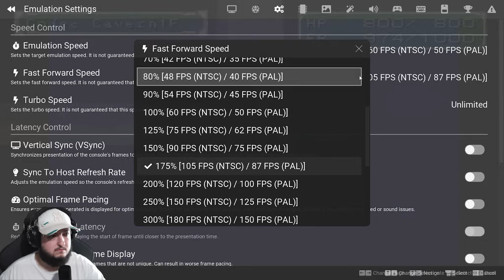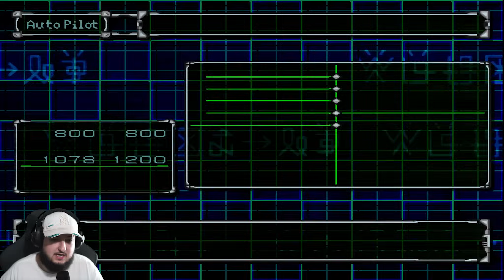DIGIMON WORLD 2 MOD ALTERNATIVE: TORNEIO NO COLISEUM!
Fala rapaziada! tudo certo? mais um video de gameplay aqui no canal Gnoshii.

Nome: DIGIMON WORLD 2 MOD ALTERNATIVE: TORNEIO NO COLISEUM!
Plataforma: PS1, PSX, EMULADO
LINK PARA O GRUPO NO TELEGRAM (downloads):